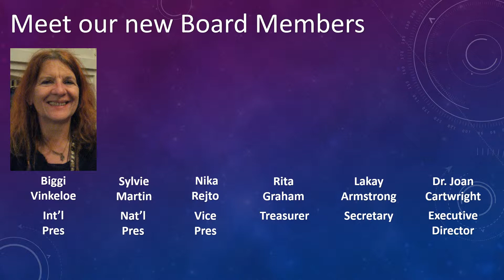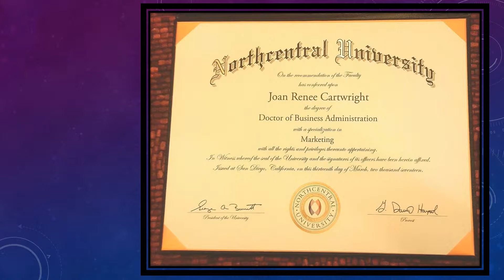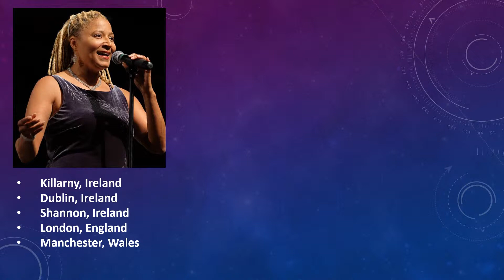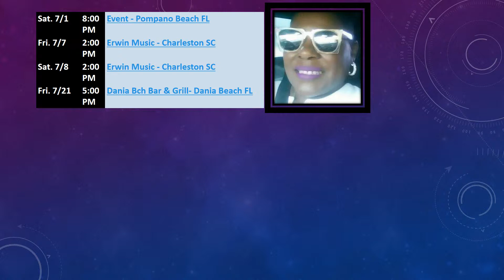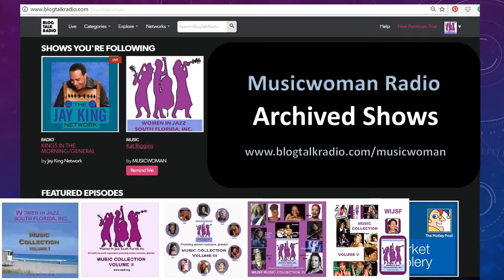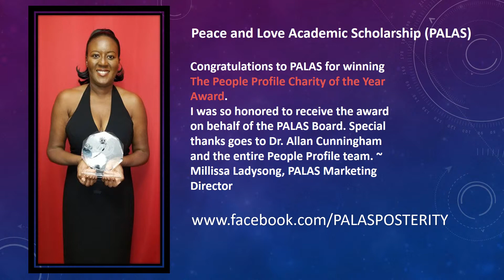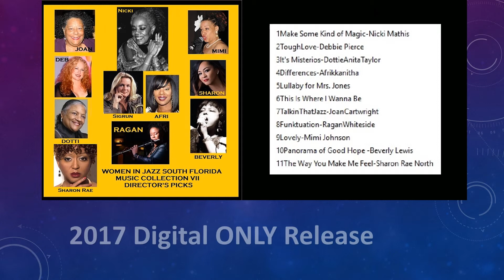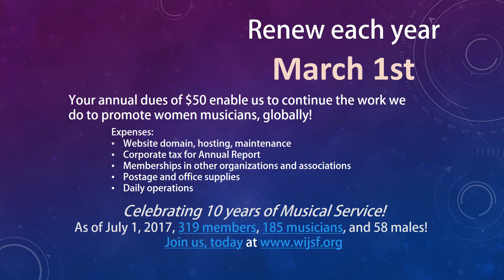WIJSF News July 2017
Summer is in session and our members are on a roll!